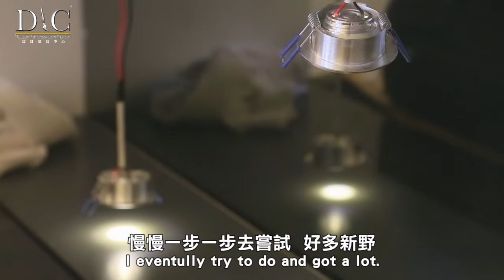堅持 by Design Information Centre 設計情報中心